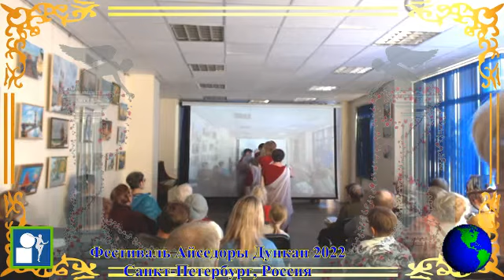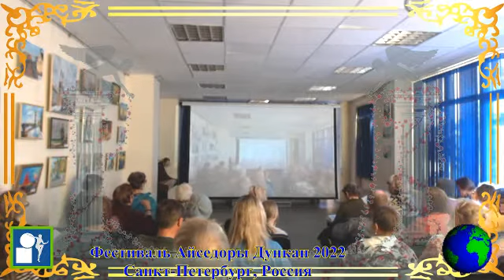2022 05 27 Фестиваль Дункан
Фестиваль Айседоры Дункан 2022
Санкт-Петербург, Россия